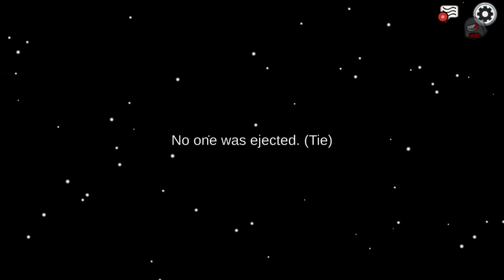Gameplay: Modded Among Us - Las Monjas 1.0.4 part 3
On 21/02/2022, I played Modded Among Au (Las Monjas v1.0.4) with my friends from my discord server, (note: apologise about some bad languages, in game we are competitive, but in discord we love each other, yes really!)

featured: Conic (myself), Edan, Bob, Lena, Saskia, Coni, Alvida and Karo

Map: Modified Skeld

0:00 Game 1: Modifier: Pyromaniac is not evil role. according to Bob
9:35 Game 2: CTF: Blue Team (Conic, Saskia, Lena, Edan) v Red Team (Bob, Karo, Coni, Alvida)
14:01 Game 3: CTF: Blue Team (Conic, Edan, Bob, Lena) v Red Team (Coni, Karo, Alvida, Saskia) (note: Coni and Alvida betrayed Red Team on the end scene)
19:35 Game 4: CTF: Blue Team (Bob, Lena, Karo, Saskia) v Red Team (Conic, Edan, Alvida, Coni)
25:22 Game 5: CTF: Blue Team (Conic, Edan, Karo, Saskia) v Red Team (Bob, Coni, Lena, Alvida)
31:20 Game 6: CTF: Blue Team (Coni, Bob, Edan, Alvida) v Red Team (Conic, Karo, Saskia, Lena)
37:22 Game 7: CTF: Blue Team (Coni, Edan, Alvida, Lena) v Red Team (Conic, Karo, Saskia, Bob)
43:16 Game 8: CTF: Blue Team (Conic, Lena, Karo, Saskia) v Red Team (Edan, Coni, Bob, Alvida)

How to download and install Among Us mods
Here's how to install Among Us mods:

1) Download and unzip the mod.
2) Go to the Among Us install directory. On Steam, right-click the game, select Manage, and click Browse local files.
3) Drop all files from the zip folder into your Among Us directory (the folder that contains Among Us.exe).
4) Run the game and wait for the mod to start—this may take a few minutes the first time.
5) To verify the mod is installed, check the text in the top left of the menu screen, it'll display the name of the mod here.